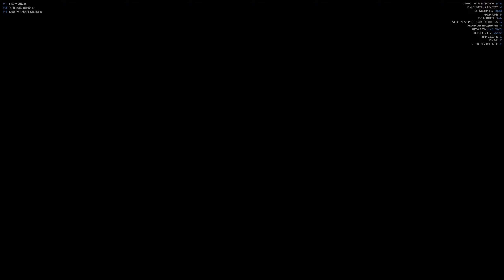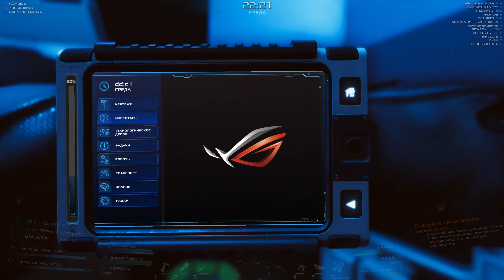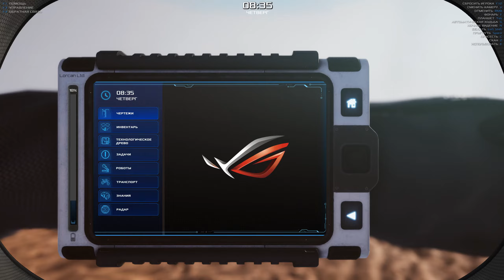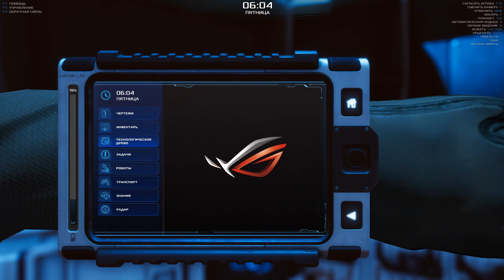ЭТОТ ДОЖДИК НЕ ПРОИГНОРИРУЕШЬ ◈ Occupy Mars: The Game ◈ ОБНОВЛЕНИЕ v0.184.3 ◈ Прохождение ◈ #4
Хей, Хей, Хей! Всем привет! Новое прохождение по этой замечательной игре. С новым обновлением!
Стройте и модернизируйте свою базу, проводите горные работы, добывайте воду и генерируйте кислород, выращивайте урожай, исправляйте сломанные части, учитесь выживать на Марсе! Occupy Mars- это высокотехнологичный, открытый мир, песочница, жесткая НФ-игра о колонизации
Для желающих поддержать автора не только лайком))
Номер карты:
KASPI: 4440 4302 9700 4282